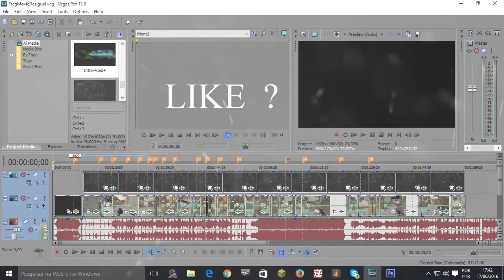[CF]AL Frag movie - 1